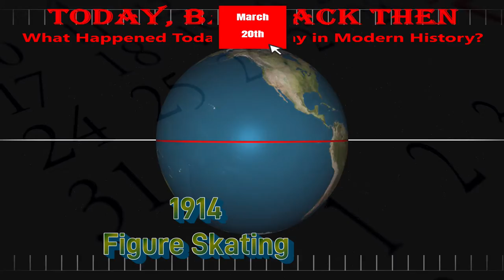Today, Back Then / What Happened on This Day? / Mar 20